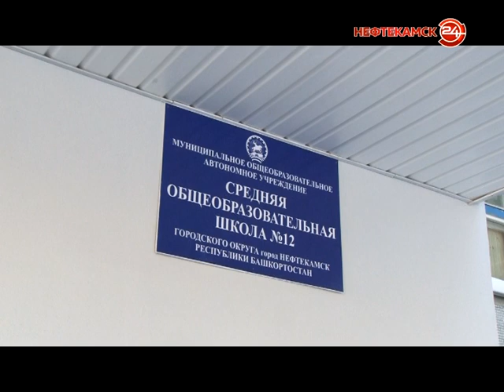Школы снабдили металлодетекторами.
Магнитные ключи, а теперь еще и рамки металлодетектора. Чужакам проникнуть в школу, не привлекая к себе внимания, становится всё сложнее. Тем более, пронести с собой оружие. Оборудование настроено, персонал подготовлен. Вот только вахтерам придется нелегко, но чего не сделаешь ради безопасности.